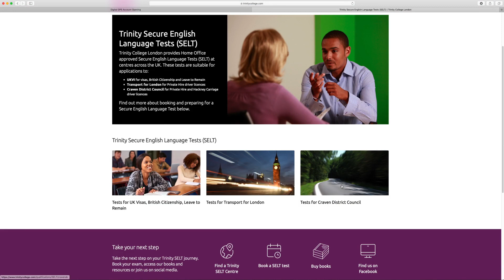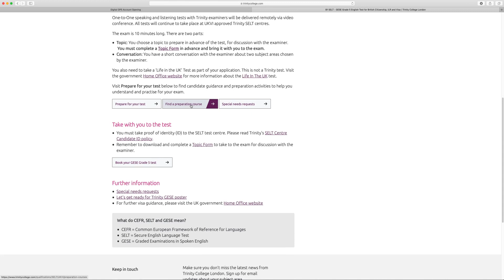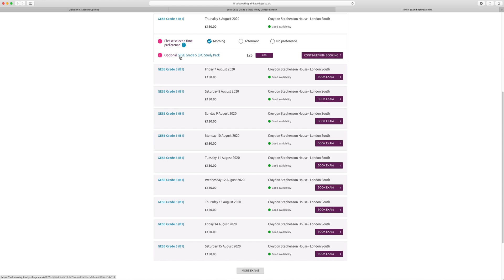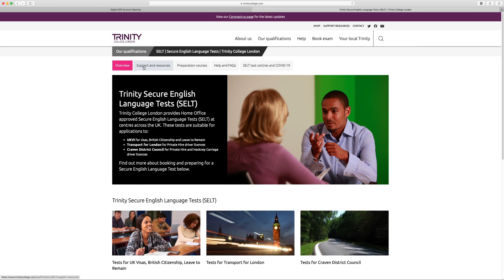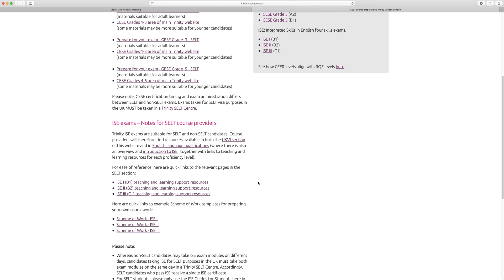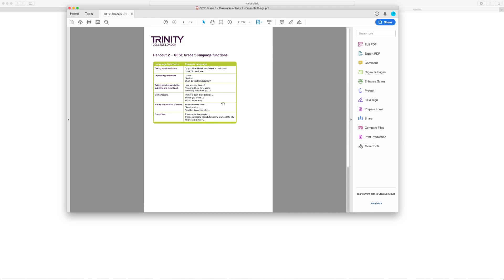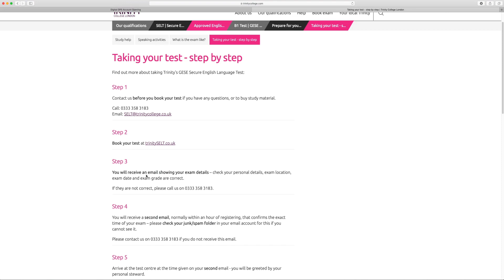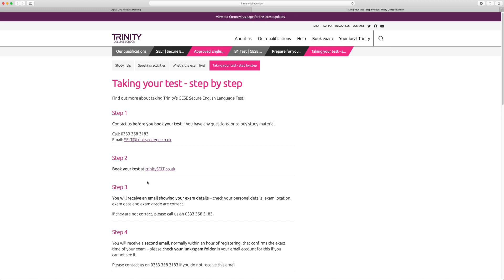How to prepare & pass B1 English Language Test in Urdu Hindi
The English Language speaking and listening test is an important, in this video you will learn how to book and prepare test in Urdu and Hindi explanation to make it easy for any preparation please contact for free preparation